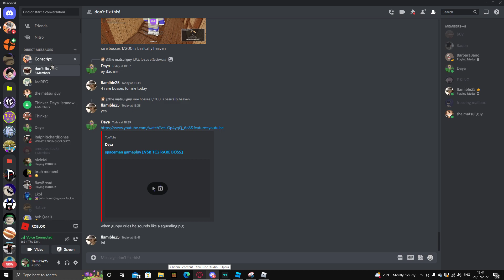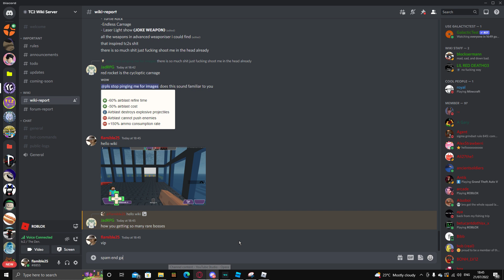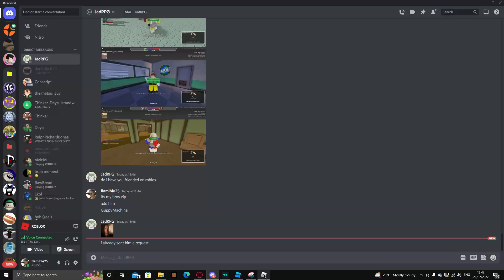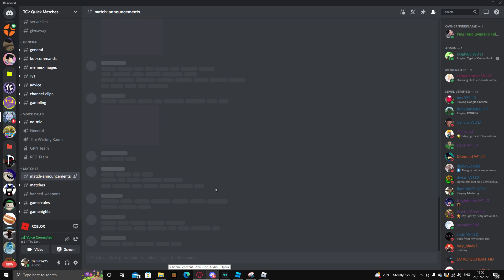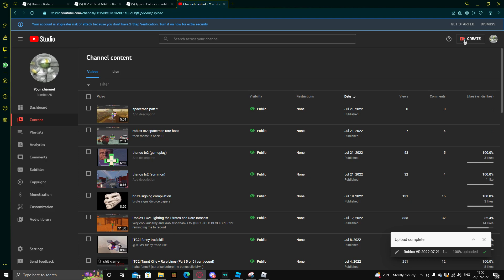mc steve rare boss gameplay